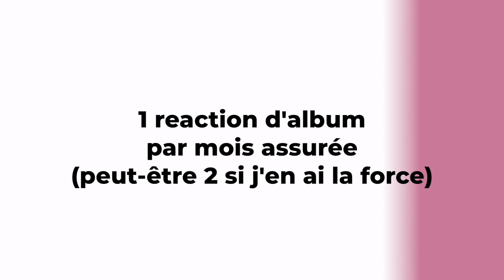Cardi B - Up | WAP PART 2 ? | 1ÈRE ÉCOUTE | REACTION (2021)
📖  DEFINITION DE REACTION:

nom féminin

1. Force qu'un corps agissant sur un autre détermine en retour chez celui-ci.

2. Réaction chimique action réciproque de deux ou plusieurs substances, qui entraîne des transformations chimiques.